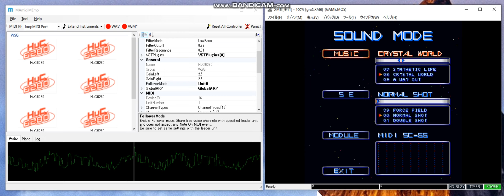GRADIUS II - CRYSTAL WORLD by HuC6280 (GS sound simulated ver.)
MAmidiMEmo ( x8 PC-ENGINE HuC6280 GS sound simulated ver. ) with X68000
Converted MIDI data directly by MAmi from X68000.